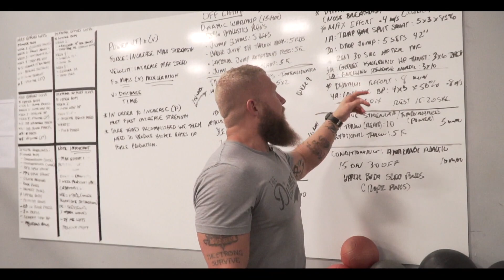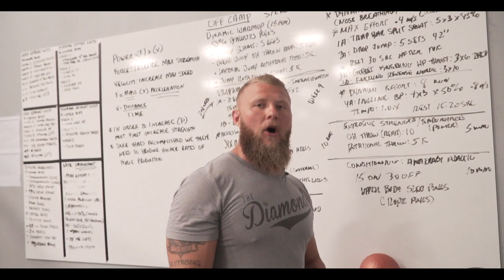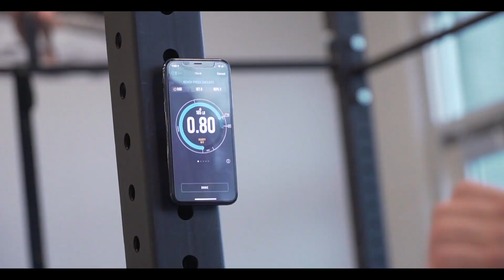POWER Endurance & SPEED Strength Workout For MMA With Alessio Sakara